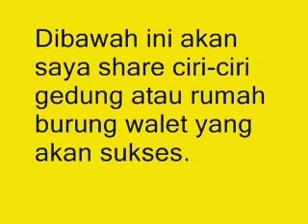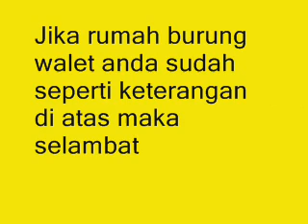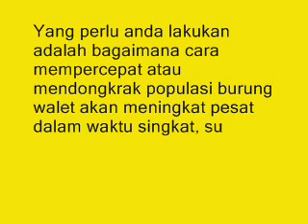KETAHUILAH !!!! Inilah Ciri Ciri Gedung Walet Baru Yang Akan SUKSES